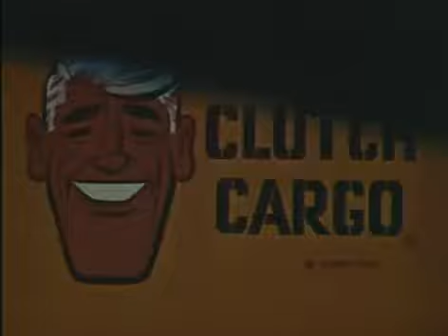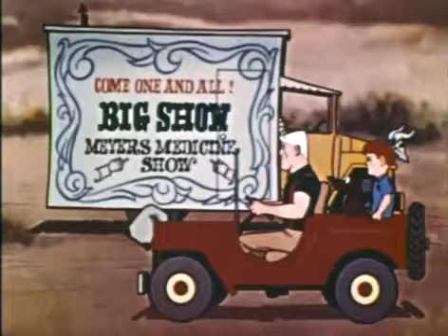Clutch Cargo The Rustlers